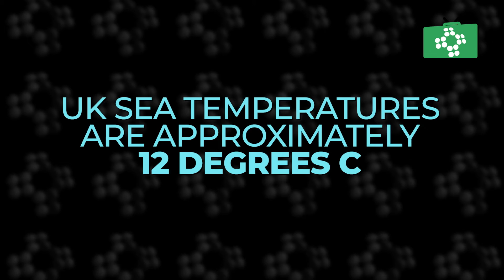Understanding Cold Water Shock - What You Need to Know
🌊 *Cold Water Shock: The Hidden Danger* 🌊

🧊 Cold water shock is a serious and often underestimated threat that happens when our bodies are suddenly exposed to cold water temperatures, especially below 15°C. It's a year-round risk, with many UK waters, like the average sea and the Thames, being colder than you might expect, even in summer.

🌡️ *Why is Cold Water Shock So Risky?* 🌡️

❄️ *Under 15°C, Here's What Happens*

*Blood Vessels Constrict:* Increases resistance to blood flow and heart rate, leading to extra strain on the heart.
*Involuntary Gasp Reflex:* Causes a rapid increase in breathing rate, which can lead to panic and accidental water inhalation.
🚨 Shockingly, just half a pint of sea water in the lungs can start the drowning process in an adult.

🏊 *Surviving Cold Water Immersion - Key Steps* 🏊

1️⃣ *Take a Minute:* Keep calm. The initial shock will pass quickly. Avoid immediate swimming.
2️⃣ *Relax and Float:* Find a posture that helps you stay afloat and regain control of your breathing.
3️⃣ *Call for Help:* If possible, call for assistance or swim to safety calmly.

👉 *Preventing Accidents* 👈

*Check Conditions:* Always know the water temperature and overall conditions (check the Met Office website).
*Wear Proper Clothing:* A suitable wetsuit is crucial depending on your activity.
*Use Flotation Devices:* A lifejacket or buoyancy aid can save your life.
🌊 Our seas and rivers can be deceptively dangerous. To enjoy water activities safely, always be informed, prepared, and cautious. Not every dangerous situation can be prevented, but being aware and ready can make a huge difference.

🚑 Ready to take the next step in your medical journey? Whether you're a seasoned medical professional or someone looking to be prepared for emergencies, our content is tailor-made for you.

Give us a thumbs up 👍 if you're committed to elevating your medical expertise, share our videos with your colleagues and friends who share your passion for saving lives.

Have questions or insights? We thrive on your participation, so don't hesitate to jump into the comments section and let your voice be heard!

Let's empower ourselves with knowledge, because every life matters. Your journey to becoming a medical champion starts here! 🌟🩺📚

For Information on ProTrainings Courses 🎓

Thank you for being a part of our medical community! 🩺🌟